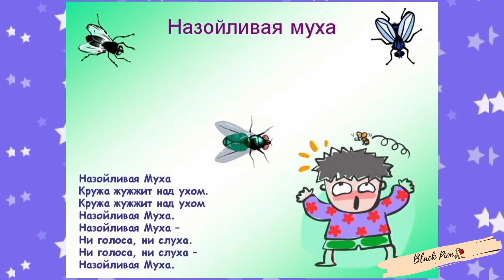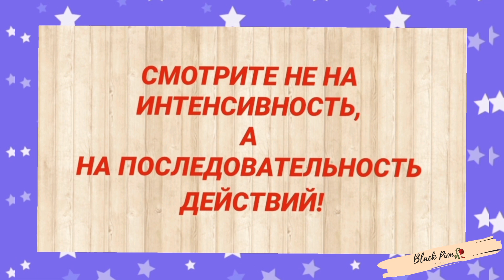КАКИХ МУЖЧИН НУЖНО ИЗБЕГАТЬ / ПРИЗНАКИ АБЬЮЗЕРА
🟢ВСТУПИТЬ В ЧАТ ПОДДЕРЖКИ
Пишите в директ @freesoul1312

Администратору Ирине

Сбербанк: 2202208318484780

Мои запрещенограм⤵️

ЗДЕСЬ ВАС УСЛЫШАТ❗📢

Давайте объединимся и прокричим о проблеме во весь голос!
Были ли в вашей жизни похожие ситуации?
Пишите в комментариях, очень интересно ♥️

Ваша Emilia Love 🥀